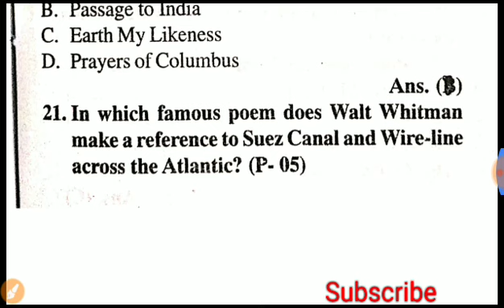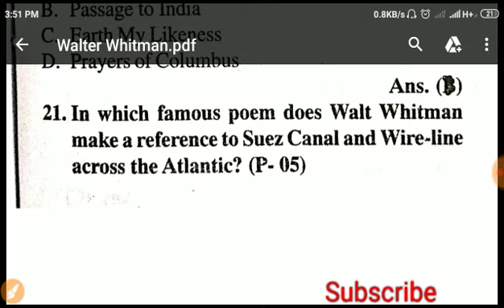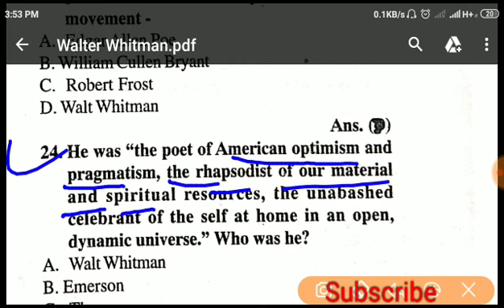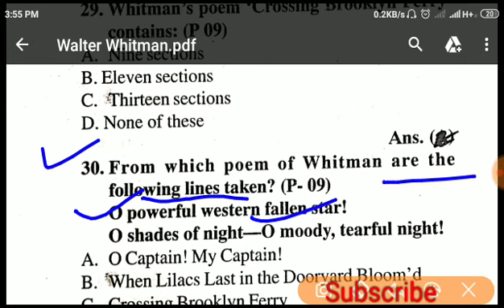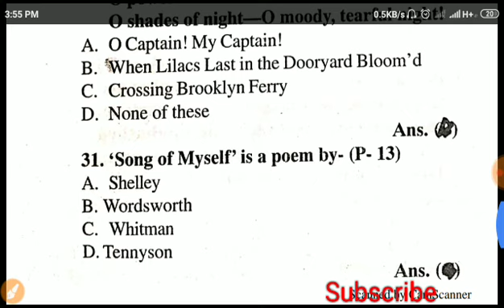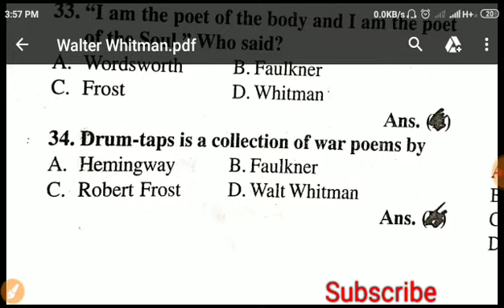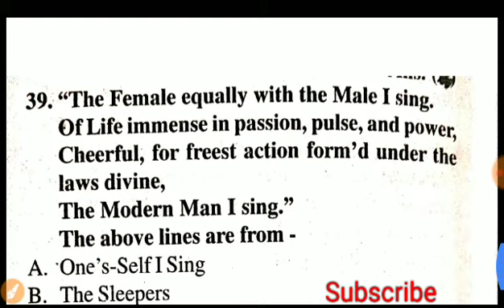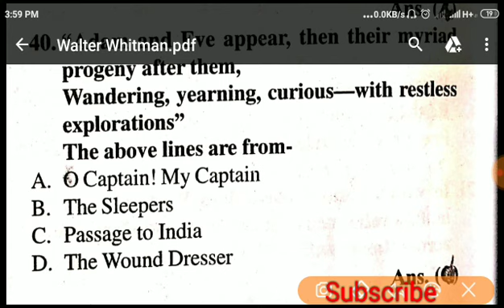Walt Whitman।। NVS TGT/PGT English Literature।। pawan sir।। up pgt English.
Walt Whitman।। NVS TGT/PGT English Literature।। pawan sir
NVS TGT/PGT ENGLISH EXAM |  | TOP 20 QUESTIONS.

NVS | TGT/PGT ENGLISH | EXAM PREPARATION | MIXED MCQ TEST |Pawan Sir

Mixed crash Course practice set part - 4

Mixed crash Course practice set part -3

Mixed crash course modal paper part 2

Mixed crash course modal paper part 1